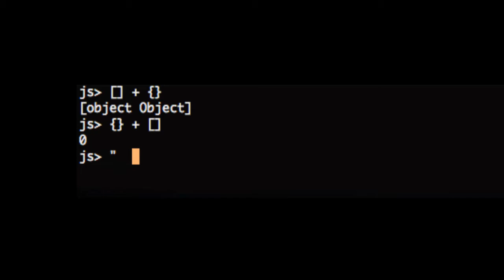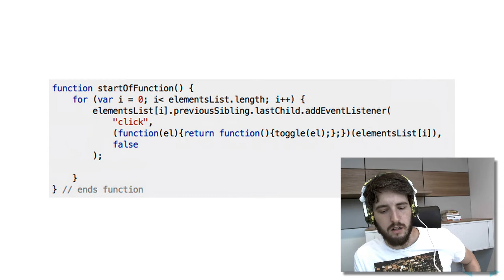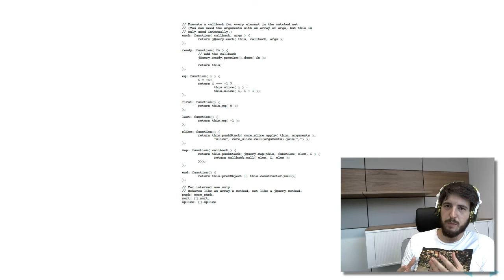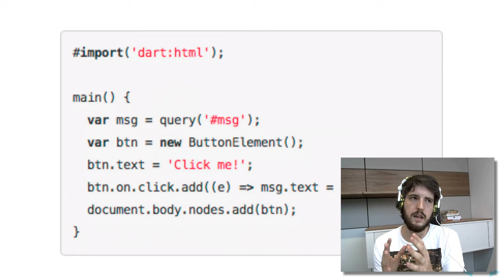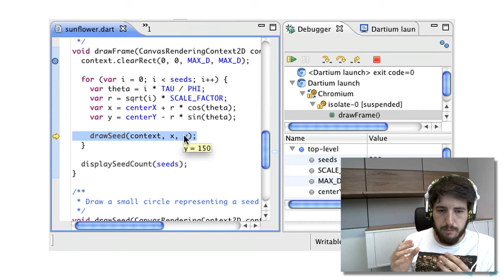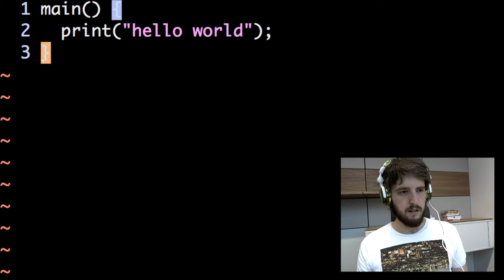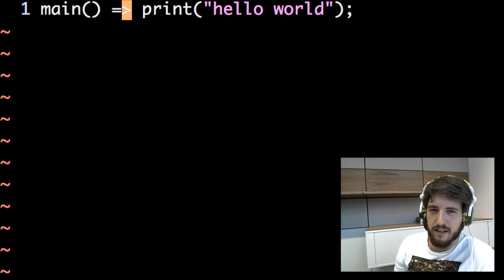Proč existuje Dart (+ Hello World)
Při příležitosti prvních narozenin Dartu (a vydání verze M1) jsem si zopakoval první část přednášky, kterou jsme společně s Ladislavem Thonem měli na WebExpo 2012.